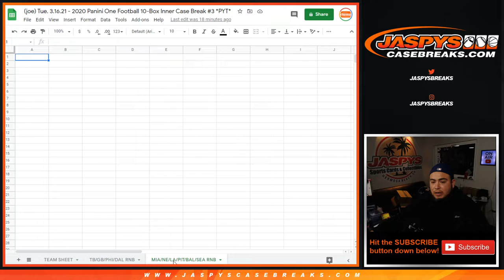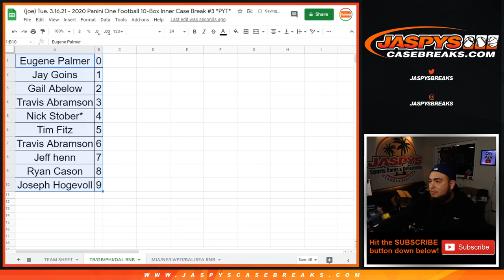3/15/21 - RNB - BUCS PACKERS EAGLES COWBOYS - 2020 PANINI ONE FB 10BOX PYT #4